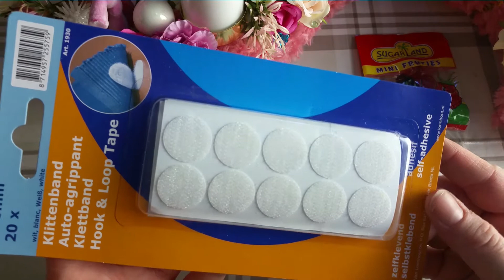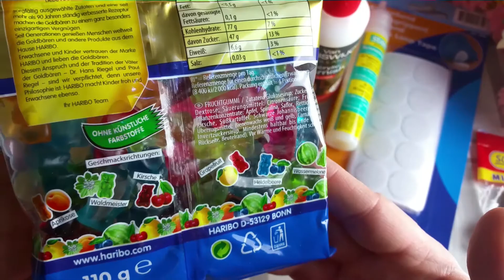[Adventskalender] von Sassi,Ana und Lisa Türchen Nr. 21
es ist wieder soweit :)
Es ist der 21te Dezember und ich mach wieder gemeinsam mit euch meine Adventskalender auf.
Marco ist auch mit dabei^^

Lieben Dank an Euch :*